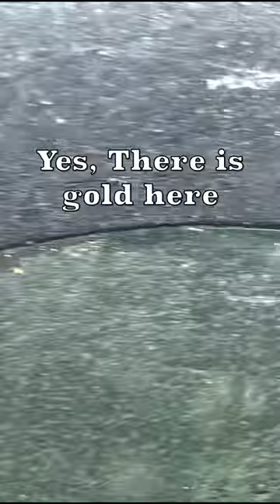Let's sluice it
Let's Sluice it!! Full video in comments.